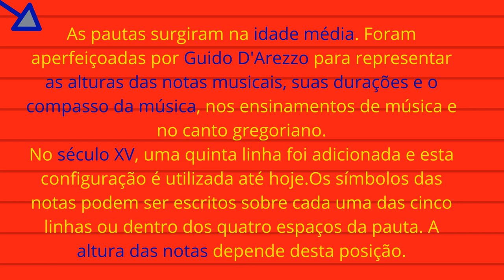Melhor da Tarde : Pauta ou Pentagrama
Melhor da Tarde :  Pauta ou Pentagrama  - Aula 003